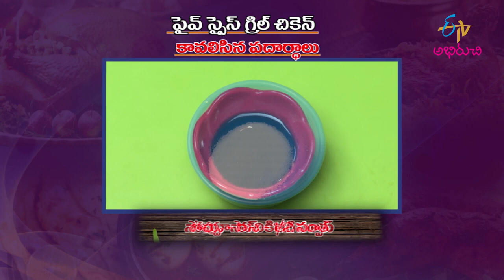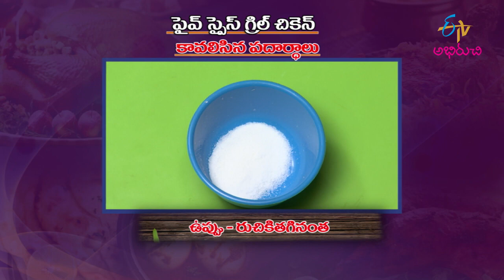Mahi Tikka | Only Non-Veg Mamsahara Vantalu | 26th July 2022 | Full Episode| ETV Abhiruchi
ఫైవ్ స్పైస్ గ్రిల్ చికెన్ & మహి టిక్కా

The chef presents us with the mouth-watering dishes Mahi Tikka and Leftover Rice and Five Spice Grill Chicken using a wide variety of ingredients.